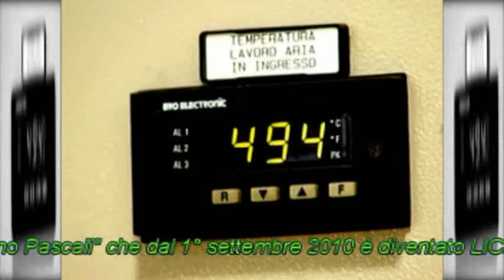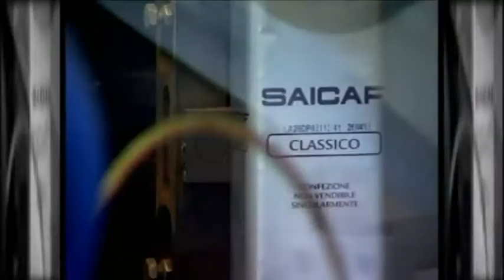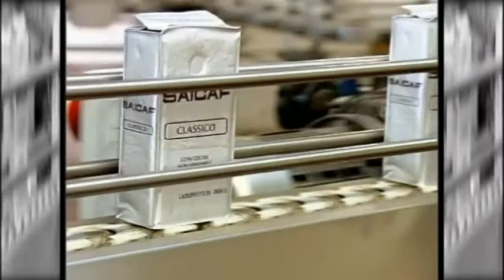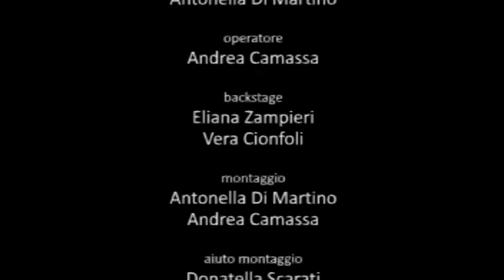Caffè Corto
Video realizzato nell'ambito del progetto Fashion Coffee dai ragazzi e dai docenti del Liceo Artistico "Pino Pascali" di Bari